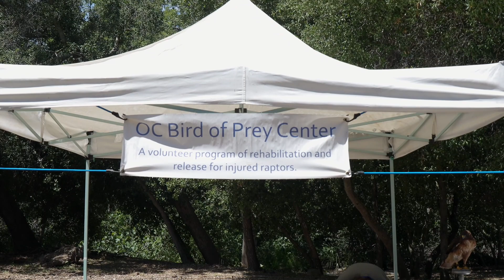Coto de Caza Earth Day 2019